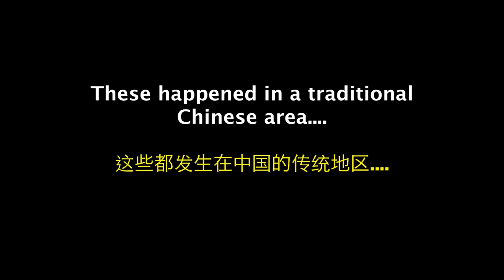BLACK PEOPLE SPEAK FLUENT CHINESE AND SHOCKS CHINESE GIRLS, BLACK IN CHINA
We decided to wear the Chinese traditional cloth, share our experiences as being a Black in China, and we had some awesome interactions and reactions from the local Chinese.

Facebook ; felthommy
Twitter ; felthommy